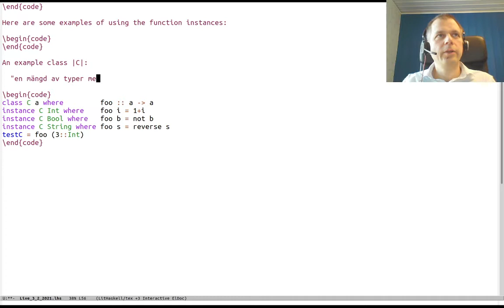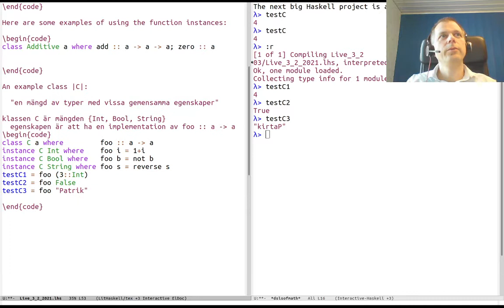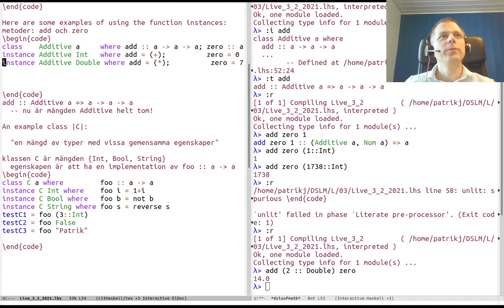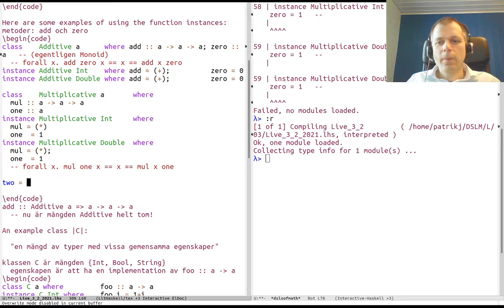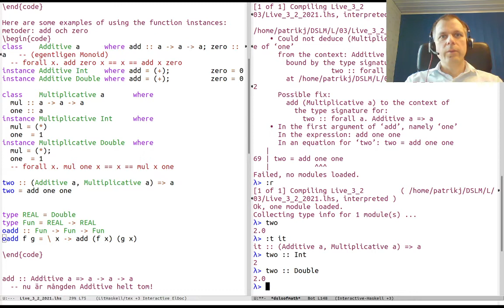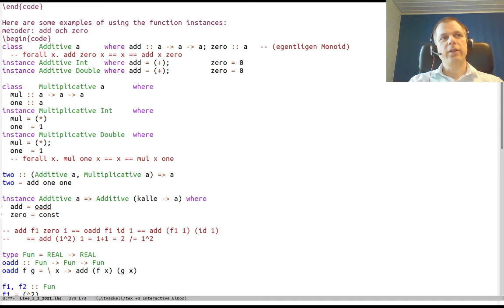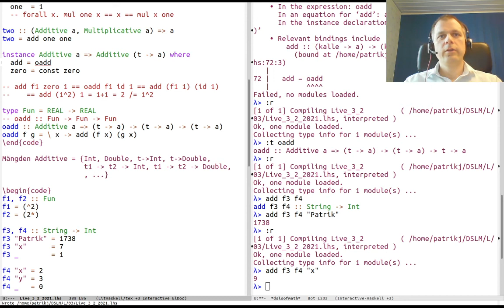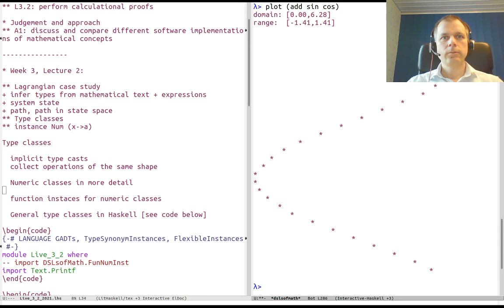DSLsofMath Week 3, Lecture 2, part 5